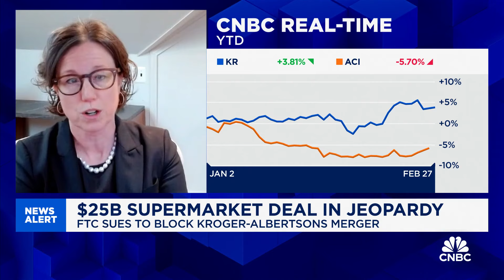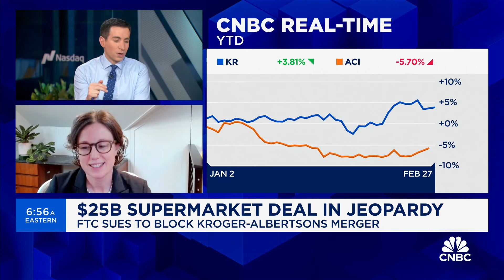FTC sues to block Kroger-Albertsons merger: Here's what to know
Kathy O’Neill, former DOJ antitrust division official, joins 'Squawk Box' to discuss the FTC's lawsuit to block the merger between Kroger and Albertsons, whether the deal could lead to to higher food prices and lower wages, and more.